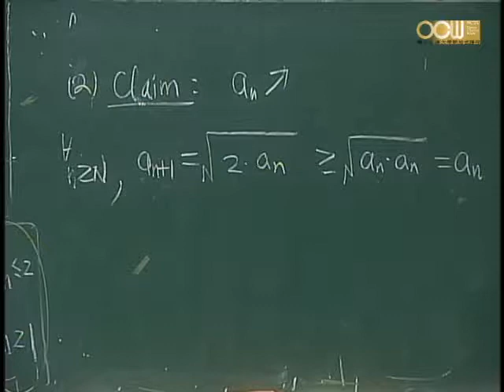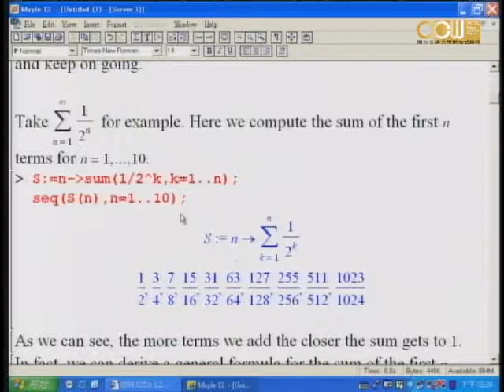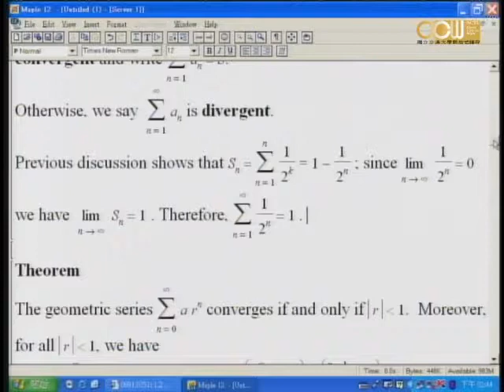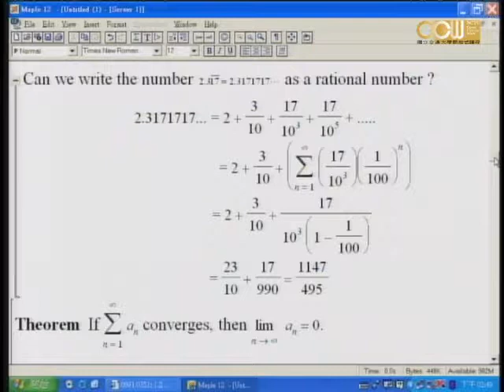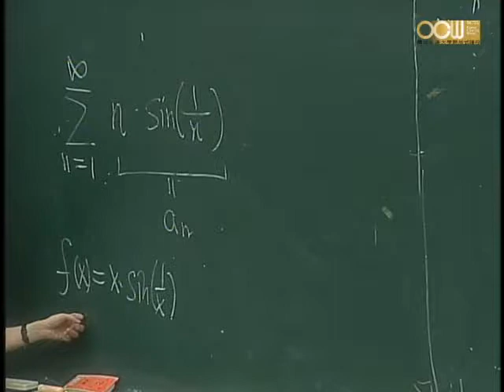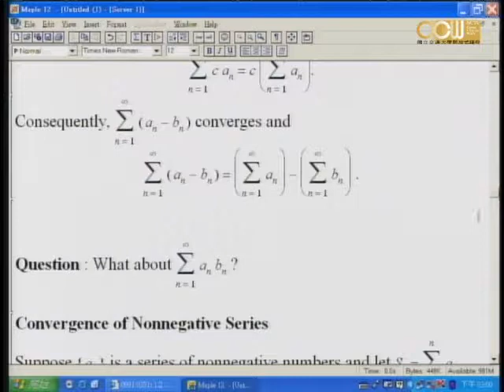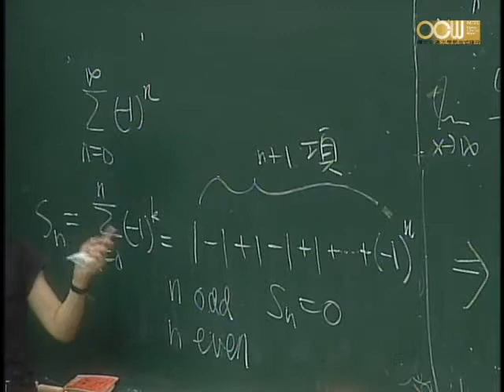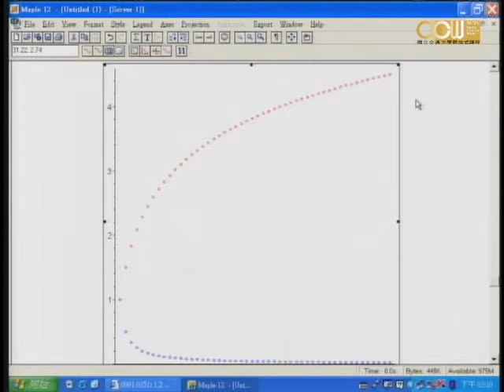Lec04 微積分(二) 第十一章 Infinite Sequences and Series (3/14)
11.2 Series
授課教師：應用數學系 白啟光老師